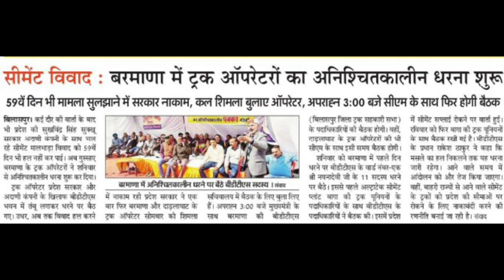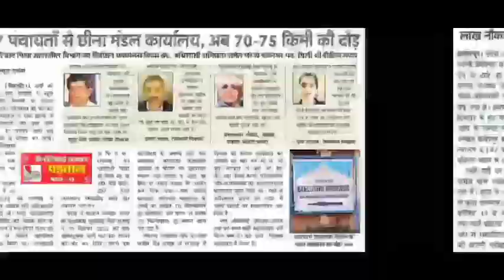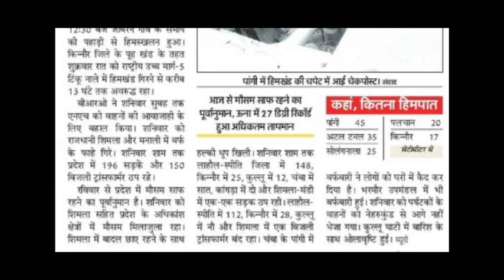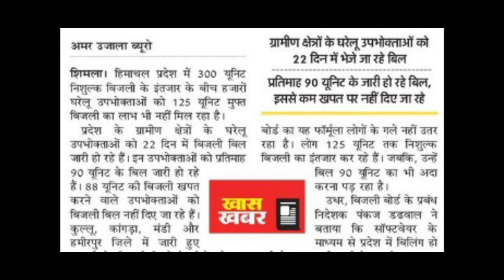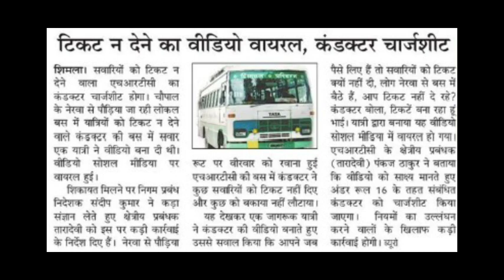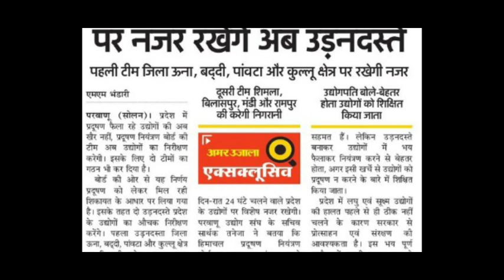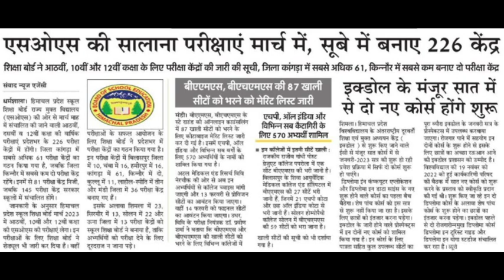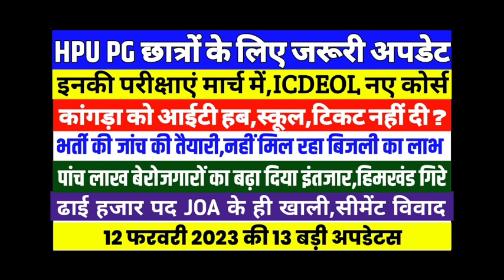HPU पीजी DATESHEET वाले देखें||इनकी परीक्षाएं मार्च में,ICDEOL,भर्ती , बेरोजगार